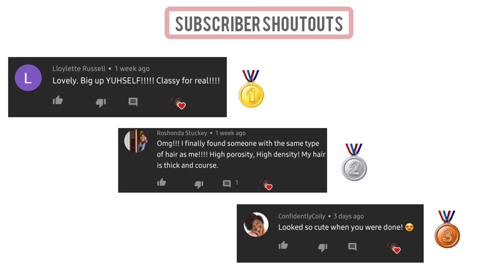SONG ASSOCIATION | JAMAICAN CREOLE EDITION-ENGLISH TO PATOIS TRANSLATION+REGGAE JAM SESSION| ENJOY❤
I truly appreciate your support and i'll see you in my next video,  in the mean time BIG UP YUHSELF❣

🇯🇲REGGAE JAM SESSION 20:09